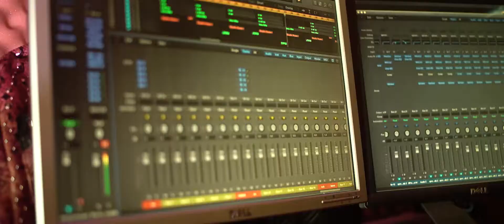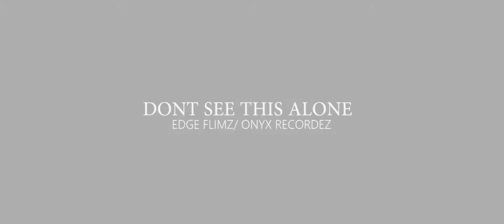City Pie By Xander ( Studio Session ) Video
One of the Most Trending Studio Session Shot by Edge Films Dir Jaaja Musa
Special Featuring Xpro Pan Beat Onyx Records Kasubi
Xander Sense Music
Swagdonz Ent.